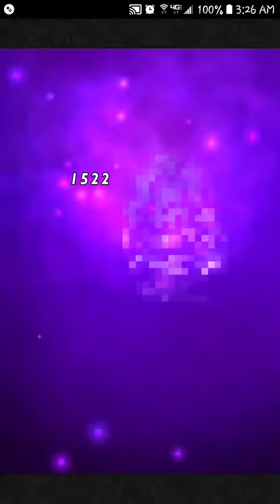FFRK [Torment Dungeon - Jump Start Battle] Instrument of Destruction P3 (D300) | Barthandelus (FF13)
300 difficulty boss fight, in Part 3 of the "Instrument of Destruction" FF13 realm [Torment Dungeon - Jump Start Battle] against Barthandelus, on Final Fantasy Record Keeper (global version on android).

Target scores are to lower Barthandelus's magic attack and physical attack, and to attack him with Lightning damage.

Barthandelus's Doom after it's armors are defeated is shorter than in the D200 and D250 versions of the fight.

Rather than going with Lightning damage to fully exploit Barthandelus's elemental weakness, I went with Dark damage to stay with FF13 home-realm characters for full credit on Cid's Mission. I wouldn't have had any good lightning soul breaks to use in a FF13 team except for Lightning (the character)'s USB. The Ailette and Pauldron resist all elements except Lightning, but Barthandelus himself doesn't. The Ailette and Pauldron go down pretty quickly regardless, with some good AoE damage. Cid Raines burst abilities with legend dived double casting combined with Nabaat's BSB for Darkness imperil worked well together.